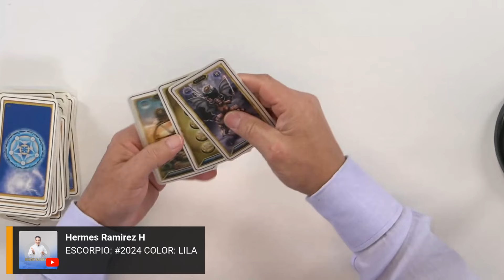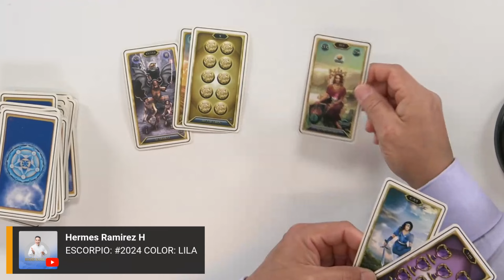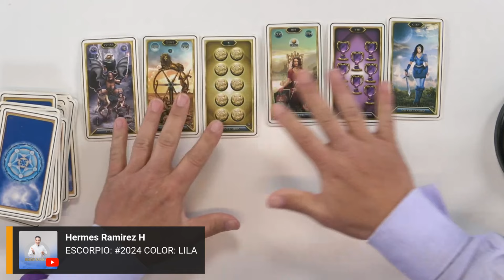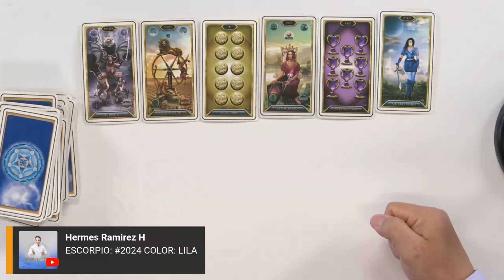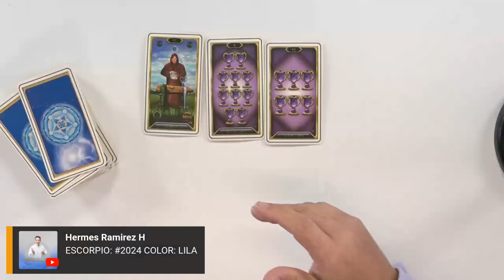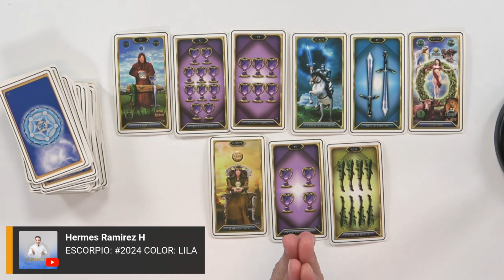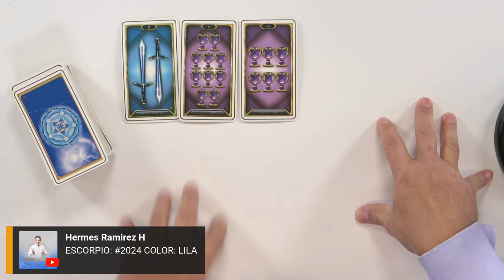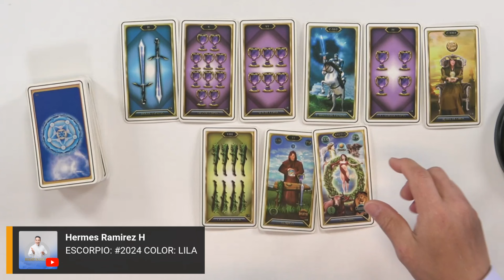ESCORPIO: NO te MERECE, esta ACOSTUMBRADO-A a MENTIR y tú no serás la EXCEPCIÓN. ALÉJATE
ESCORPIO: NO te MERECE, esta ACOSTUMBRADO-A a MENTIR y tú no serás la EXCEPCIÓN. ALÉJATE  #2024  COLOR: LILA